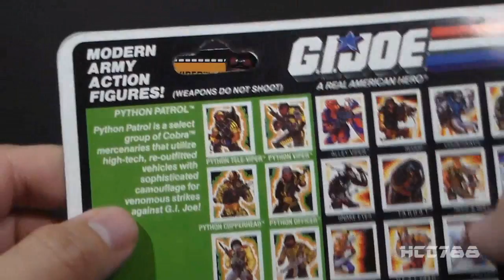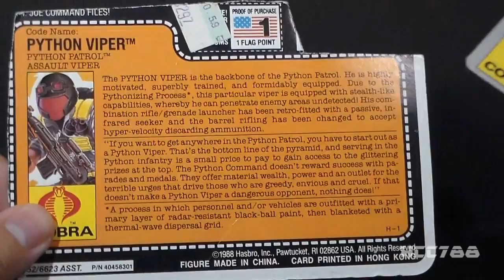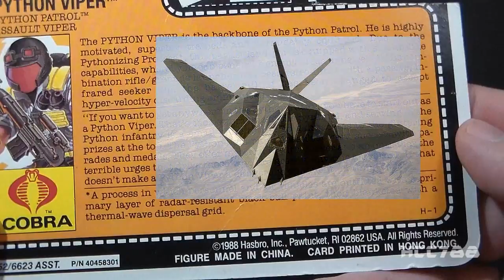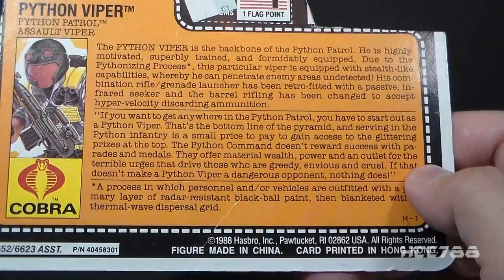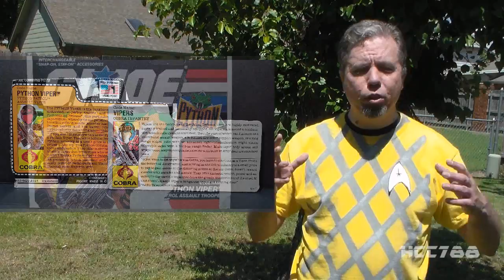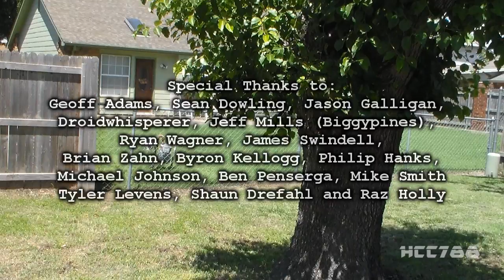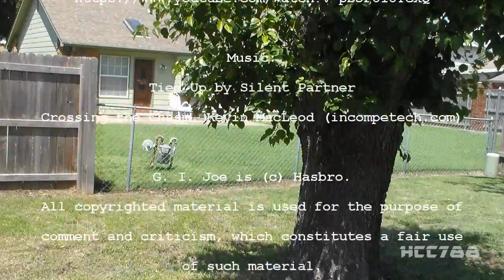HCC788 - 1989 PYTHON VIPER - Python Patrol - Vintage G.I. Joe toy!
Special Thanks to:
Tyler Levens, Shaun Drefahl, and Raz Holly

Image:
By Staff Sgt. Aaron Allmon II
 Public Domain,

Sounds from Star Trek and other sources used for parody.